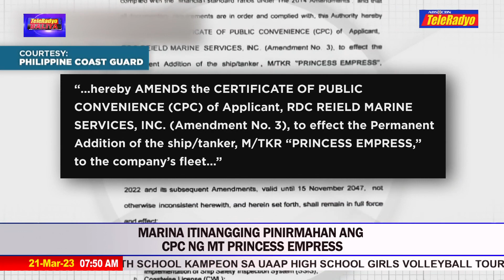MARINA: Walang inisyung CPC amendment para sa MT Princess Empress | TeleRadyo Balita (21 Mar 2023)